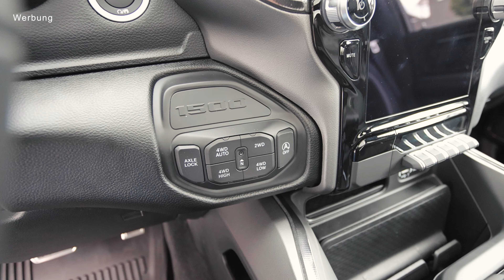2022 RAM 1500 Laramie G/T - Schnellvergleich mit Laramie SPORT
Autohaus Köhler  I  2022 RAM 1500 Laramie G/T  I  Schnellvergleich mit Laramie SPORT  I  Interior
In der 105. Folge von auffallendanders stellen wir euch kurz und knapp den neuen RAM 1500 Laramie G/T vor. Wir zeigen euch die Neuerungen und gehen auf die signifikantesten Unterschiede im Vergleich zur RAM Laramie SPORT Variante ein.
Wenn Ihr Lust habt, die Dodge & RAM Trucks Convention 2022 zu besuchen, könnt ihr eure Tickets sichern.